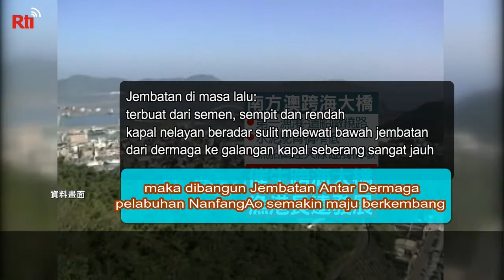Jembatan Antar Dermaga NanfangAo runtuh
Jembatan antar dermaga Nanfangao  telah berusia 20 tahun, obyek wisata dan ikon penting dermaga di Nanfangao.